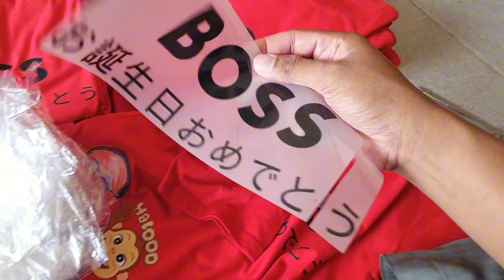CETAK KAOS SABLON DTF BAHAN KATUN WARNA merah BOSS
Cetak kaos berwarna merah kadang buat kita bingung karena warna bahannya bisa berubah menjadi lebih gelap ketika kena mesin press suhu panas.

tapi jangan khawatir itu hanya bersifat sementara saja.
sablon tetap aman dicetak meski bahan berubah warna
biar gak penasaran langsung aja yuk ditonton sampai selesai.